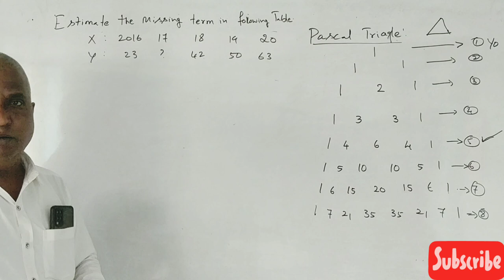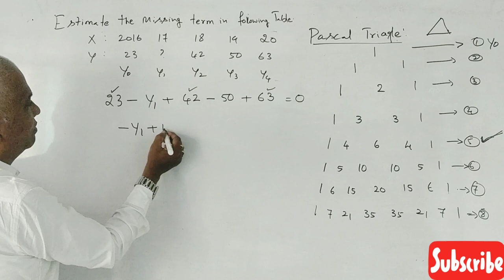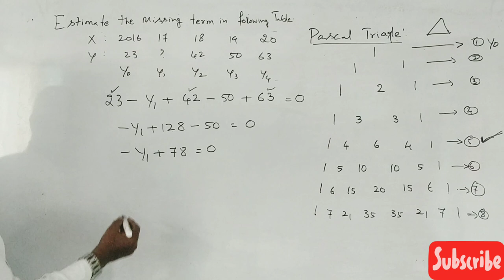Interpolation and Extrapolation in Kannada PART 5 - B.COM/BBA 6 MARKS